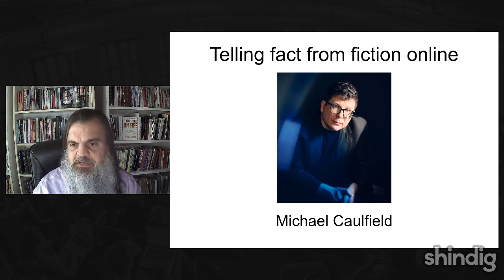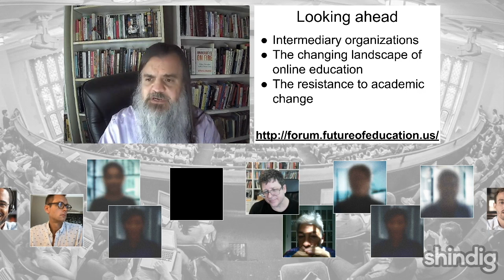A new guide to information literacy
How can we best figure out what's true and what's fake online?

This week the Future Trends Forum is delighted to host Michael Caulfield, one of the best experts on information literacy, to talk about his new co-authored book on the topic, Verified.